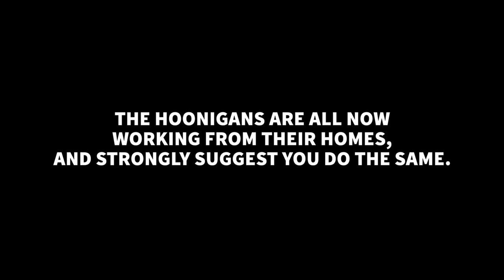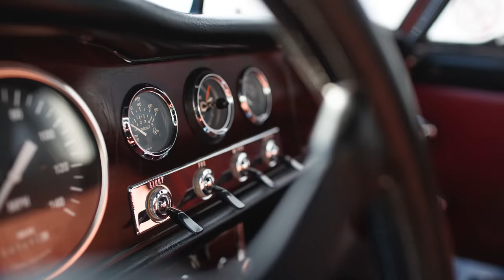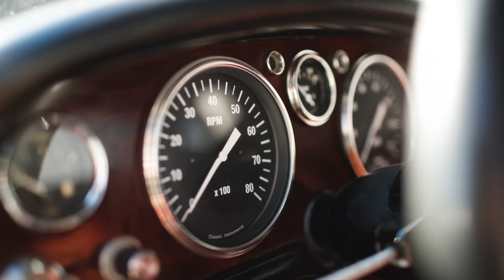SR20 Swapped Datsun 2000 Roadster is a Crazy Clean Weekend Thrasher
Alvin from Z Car Garage has fine taste in a track car: a Datsun SR20 Roadster. And if you know us at all, you know we respect anyone who’s willing to put something this clean on a racetrack repeatedly. But to bring the vintage spec car up to modern handling standards, he popped in an N/A SR20 - and some real suspension engineering. All while retaining levels of cleanliness that we can barely fathom.

Help support Autofocus and purchase some signed art prints for your walls